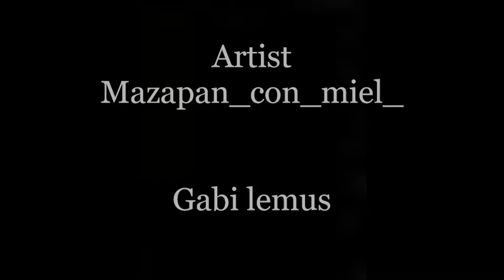Tragic story - among us comic part 13 😥😥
[accepted artist's permission